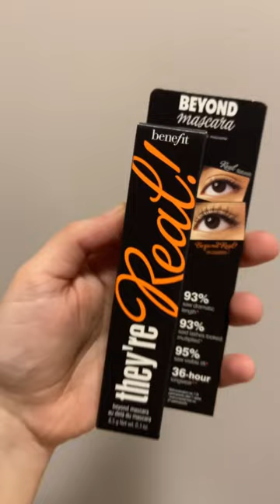HAUL FREE SHOP EZEIZA!! MIS COMPRAS : 🛍️ PERFUMES, MAQUILLAJE, SKINCARE 🤩